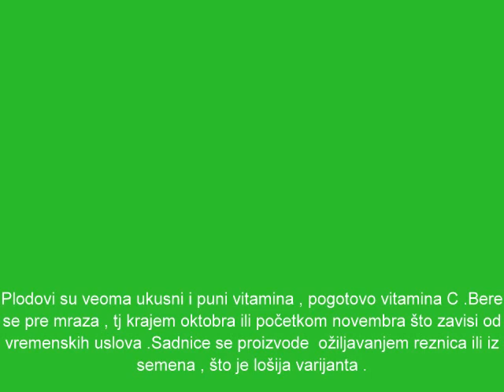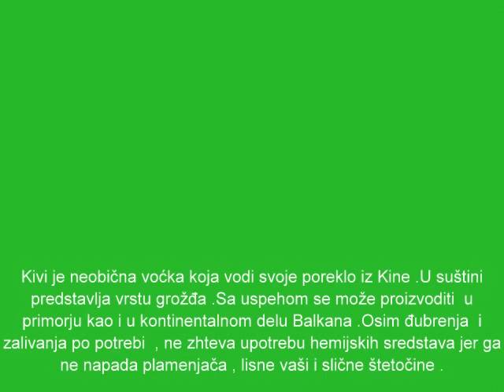Kivi od sadnje do ploda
Kivi se uspešno gaji ne samo u primorju , već i u kontinentalnom delu Balkana uz poštovanje određenih pravila .